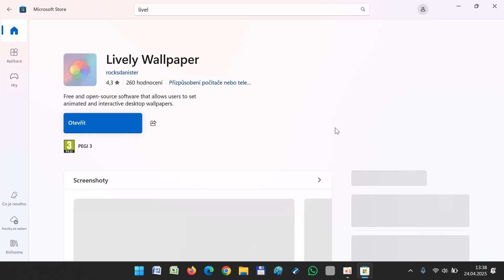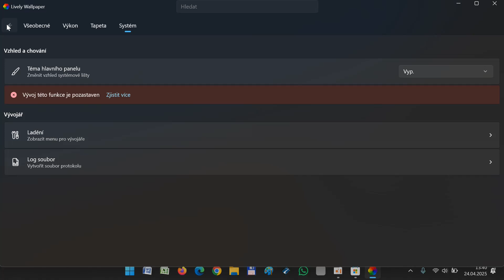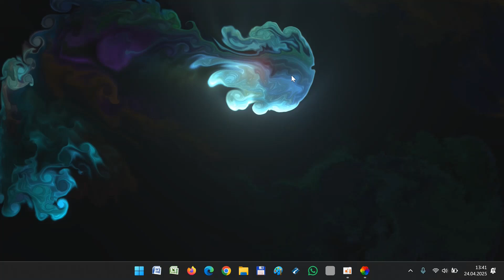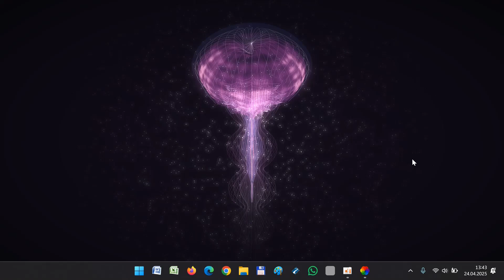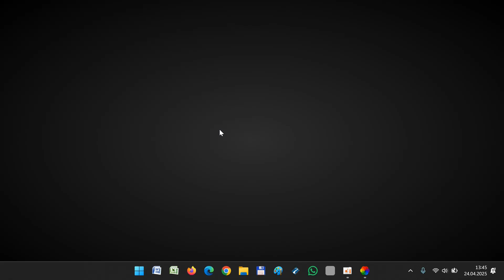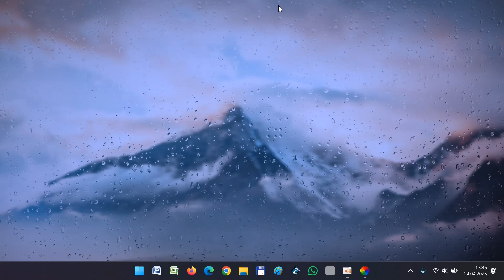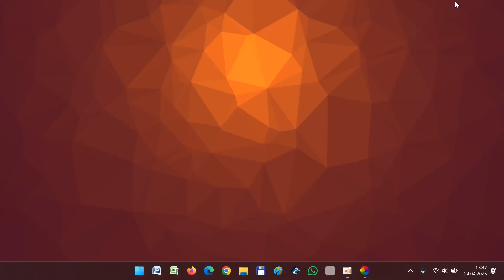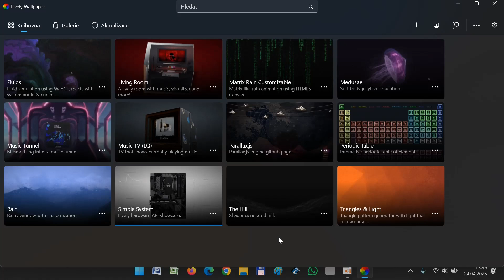Pohyblivé tapety na pc. Zdarma díky Lively Wallpaper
Do Windows si můžete zdarma stáhnout pohyblivé tapety. Aplikace se jmenuje Lively Wallpaper a najdete ji v Microsoft Store.

00:00 Živé tapety - úvod
00:12 Stažení
01:05 Možnosti
02:20 Vlastní tapeta
02:35 Aktualizace
02:43 Nastavení
03:02 Fluids tapeta
03:32 Living Room
04:02 Matrix Rain
04:40 Medusae
05:24 Music Tunnel
05:53 Music TV
06:34 Parallax
07:00 Periodic Table
07:26 Rain
07:50 The Hill
08:10 Triangles & Lights
08:32 Simple System
09:38 Jaký je vaše oblíbená tapeta? Napište do komentářů